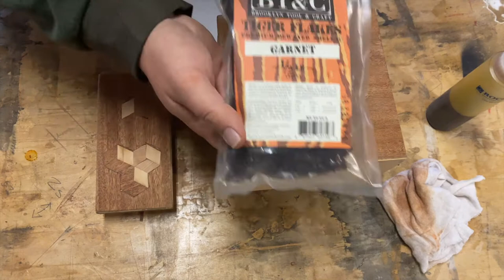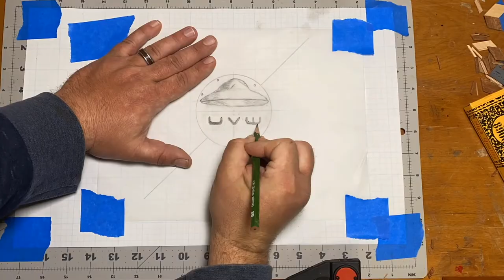Crafting a Marquetry Box: Mahogany Veneer Box with Marquetry Inlay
Uncanny Valley Woods is my art, design and fabrication studio. Mistakes are made, people.

Here is a list of materials and tools used in the video:

Dyna-Glo WK24BK 23,800 BTU Indoor Kerosene Convection Heater

Bosch GKF125CEN Colt 1.25 HP (Max) Variable-Speed Palm Router Tool

1/16th” Thick Wood Veneer Pack: 24” Lenght, 4-1/2" to 7-1/2" Width

ScotchBlue Original Multi-Surface Painter's Tape, 1.41 inches x 60 yards (360 yards total), 2090, 6 Rolls

Bessey GSCC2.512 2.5-Inch x 12-Inch Economy Clutch Style Bar Clamp

Brooklyn Tool and Craft Shellac Tiger Garnet 1/2 lb

WoodRiver Chisel Set, 4 Piece

MAG-MATE K045TD No-Twist Deep Throat T-Handle Multi-Purpose Lever Clamp, 4.5”

3M Pro Grade No-Slip Grip Sandpaper, 3-Pack, 120-Grit

3M Pro Grade No-Slip Grip Advanced Sandpaper, 9 X 11-Inches, 220 Grit, 20/Pack

KAKURI Woodworking Japanese Block Plane 42mm, Manual Hand Size Mini Kanna Wood Planer, 1.6 × 5.9 ×2.1 inches (41931)

Howard CS0014 Citrus Shield Paste Wax, 11-Ounces Neutral

4oz Hide Glue Granules/Crystals 315 Gram Strength High Clarity

WoodRiver Silicone Bench Mat 18" x 24”